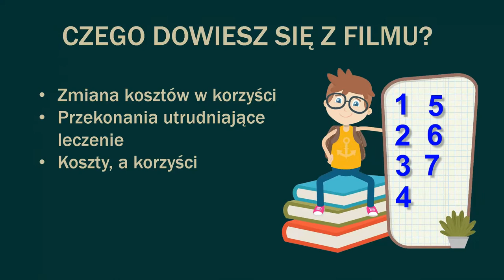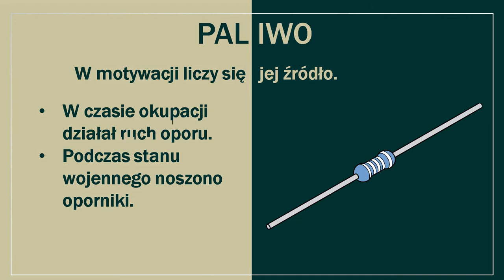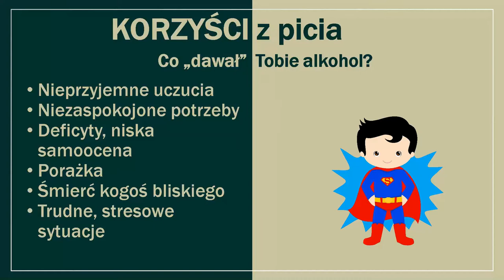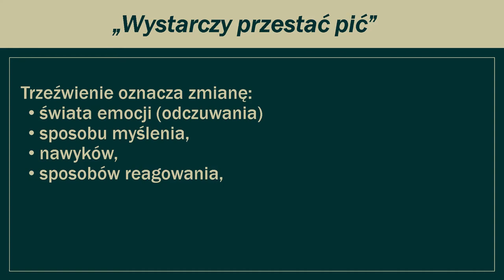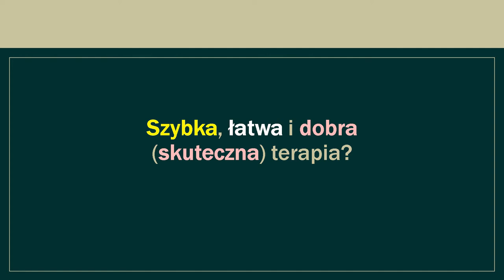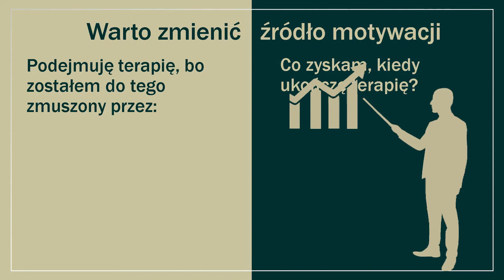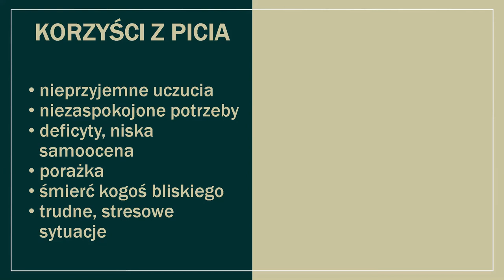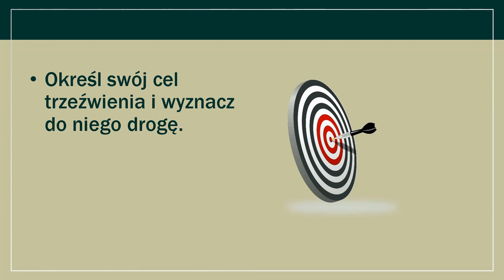Psychoedukacja. Motywacja do terapii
Bez motywacji nie da się trzeźwieć.
Film przygotowany w ramach projektu Psychoedukacji Uzależnień On-line.

@DO WOLNOŚCI
Linki: